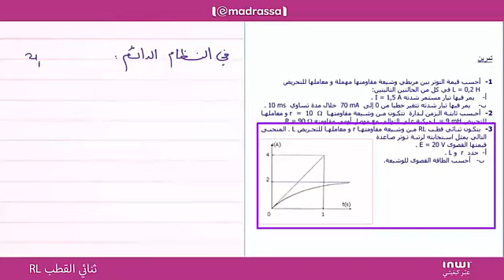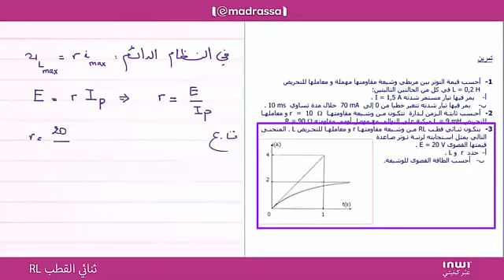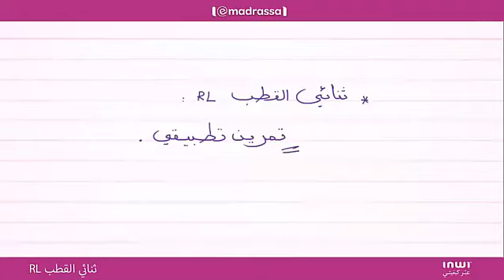تمارين الجزء الأول‬